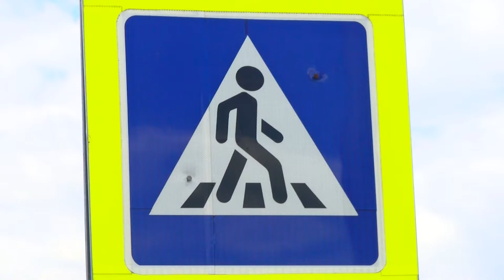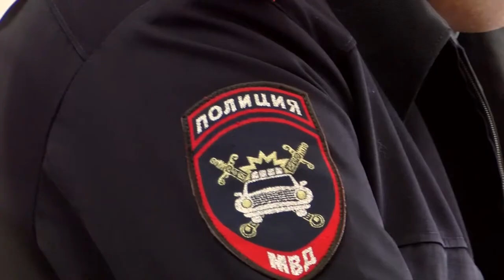Происшествия в Сарове. 18-24 мая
На улице Силкина произошла авария с участием двух автомобилей. Пассажир одной из иномарок был госпитализирован. Чем ещё запомнилась прошедшая неделя сотрудникам правопорядка?